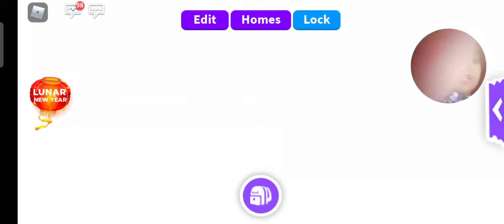Kimi is having fun in adopt me and doing a house tour